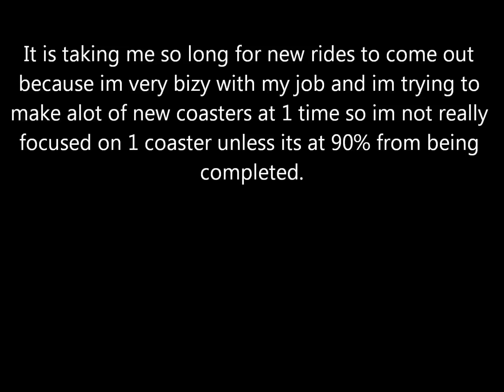B&M Inverted Coaster - Fury